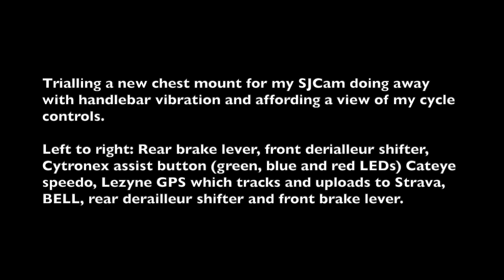Sunday Cycle Saunter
Trialling new video camera chest mount round the lanes near our Sussex home.